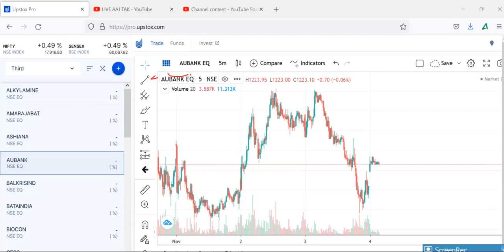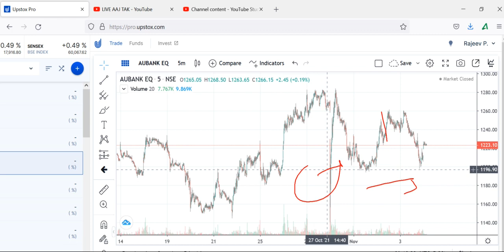AU BANKBEST BANK STOCKS , AU SMALL FINANCE BANK SHARE PRICE TARGET,